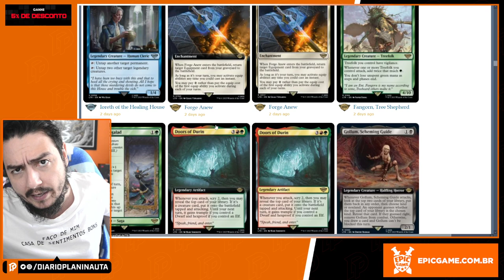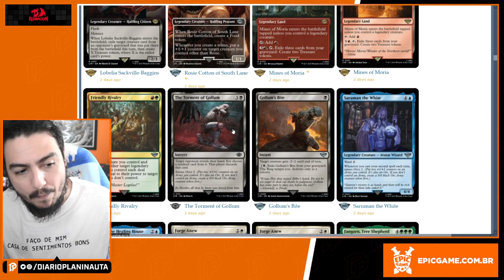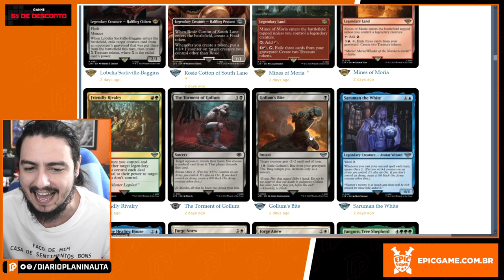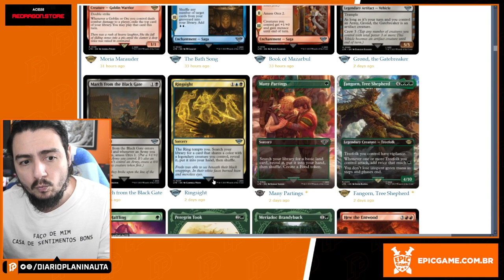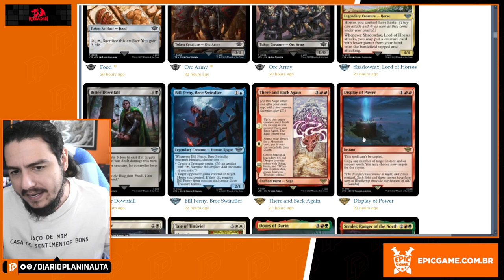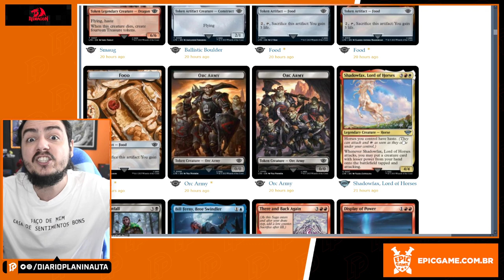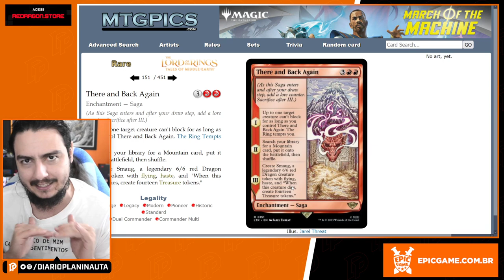O SENHOR DOS ANÉIS: CONTOS DA TERRA-MÉDIA - PREVIEWS DIA 2 [MAGIC: THE GATHERING]